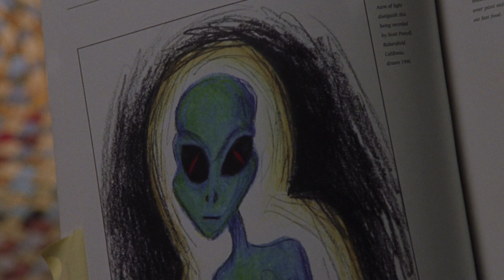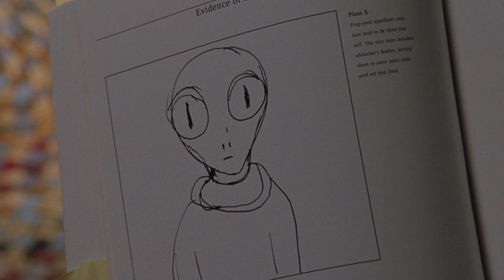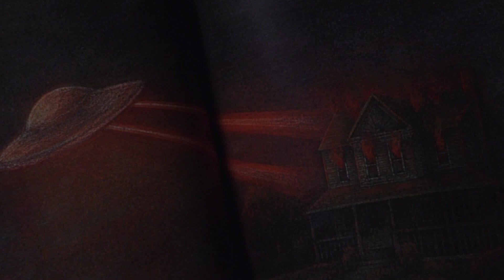SIGNS analizzato: ALIENI o DEMONI?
Amazon Firestick per Smart TV

Signs è un film molto particolare. Esploriamo la trama e una stuzzicante teoria.